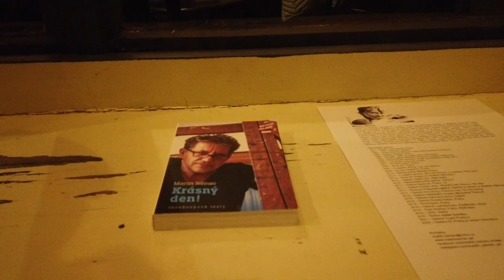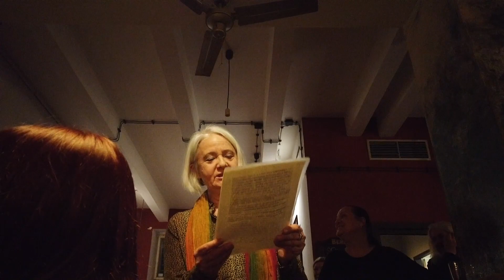MARTIN NĚMEC - CAFÉ JERICHO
V CAFÉ JERICHO byla zahájena výstava obrazů MARTINA NĚMCE